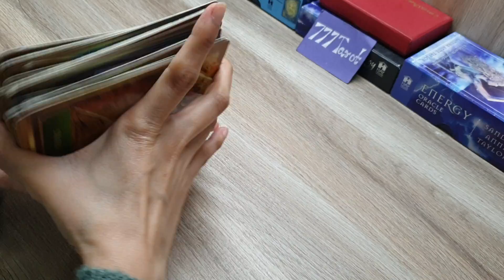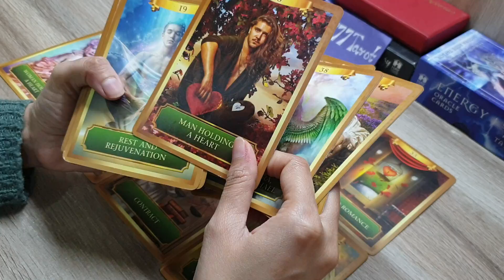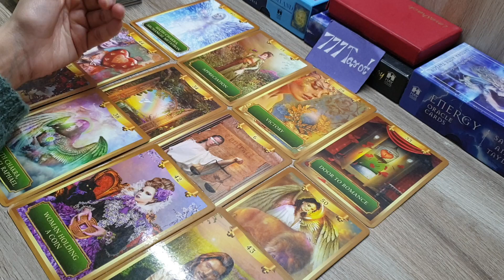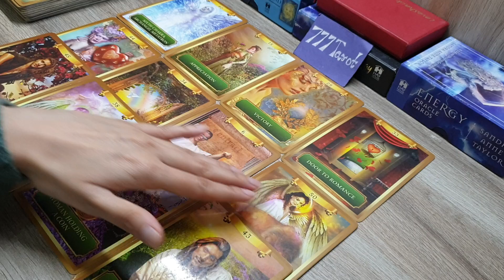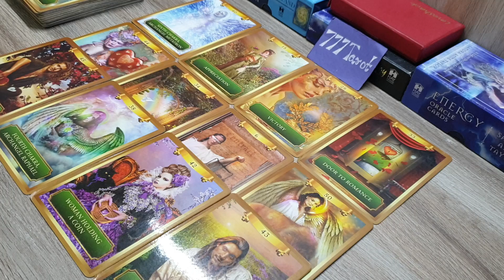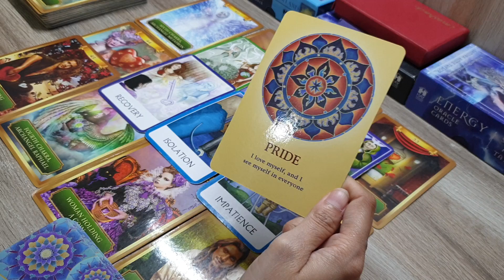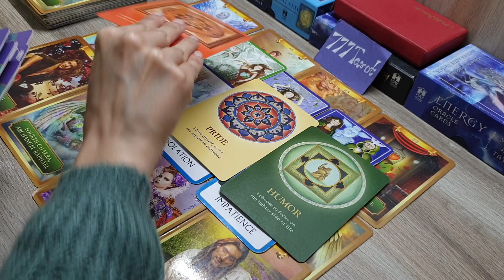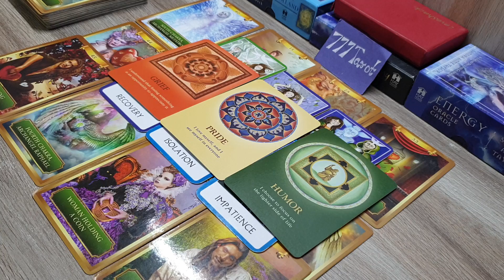All signs: क्या आप सही रास्ते पर हैं? Are you on the right path? God guidance.. timeless reading 🙏🏻🤲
Hello ..